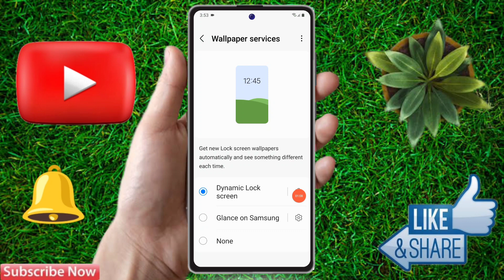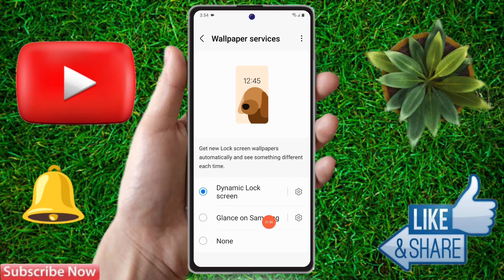how to change lock screen wallpaper in samsung, samsung change wallpaper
how to change lock screen wallpaper in samsung,
samsung change wallpaper,
samsung lock screen wallpaper setting,
samsung me wallpaper kaise change kare,
samsung automatic change lock screen wallpaper,
samsung automatic change wallpaper,
samsung wallpaper,
samsung wallpaper setting